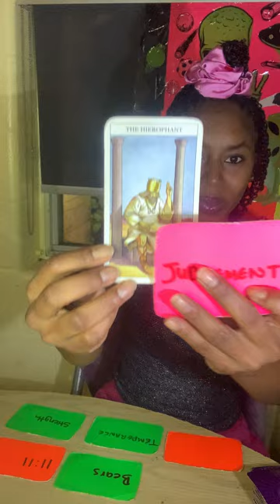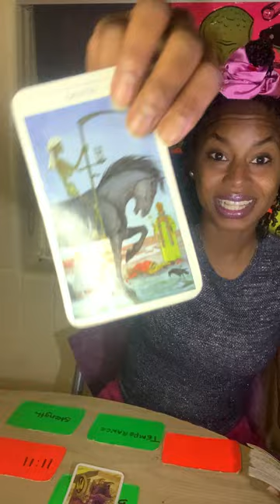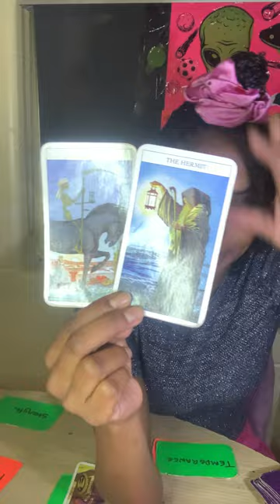TAROT : ♊ GEMINI ♊ Please Pay Attention To This Health Scare